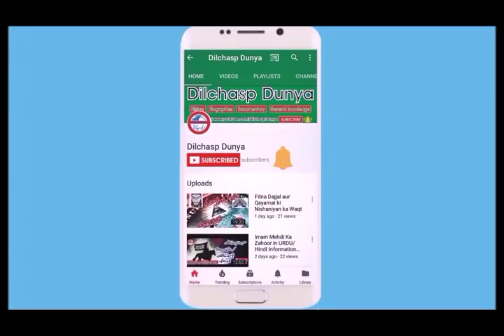History of Sultan Mahmood Ghaznavi in Urdu|Hindi (سلطان محمودغزنوی کی کہانی)|By SAKN |Dilchasp dunya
(Sultan Mahmood Ghaznavi)
Yamīn-ud-Dawla Abul-Qāṣim Maḥmūd ibn Sebüktegīn (Persian: یمین‌الدوله ابوالقاسم محمود بن سبکتگین‎), more commonly known as Mahmud of Ghazni (محمود غزنوی; November 971 – 30 April 1030), also known as Mahmūd-i Zābulī (محمود زابلی), was the most prominent ruler of the Ghaznavid Empire. He conquered the eastern Iranian lands, modern Afghanistan, and the northwestern Indian subcontinent (modern Pakistan) from 997 to his death in 1030. Mahmud turned the former provincial city of Ghazna into the wealthy capital of an extensive empire that covered most of today's Afghanistan, eastern Iran, and Pakistan, by looting the riches and wealth from the then Indian subcontinent.[2][3]

He was the first ruler to hold the title Sultan ("authority"), signifying the extent of his power while at the same time preserving an ideological link to the suzerainty of the Abbasid Caliphate. During his rule, he invaded and plundered parts of the Indian subcontinent (east of the Indus River)
And the channel wishes to give us the new activites and Information for viewiers.
,Biographies And ISlamic stores.
stories.